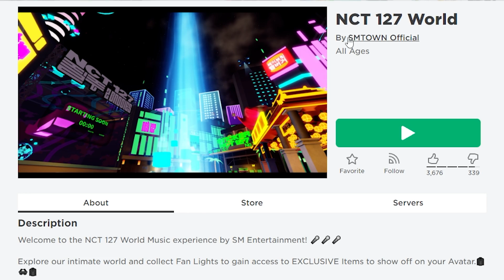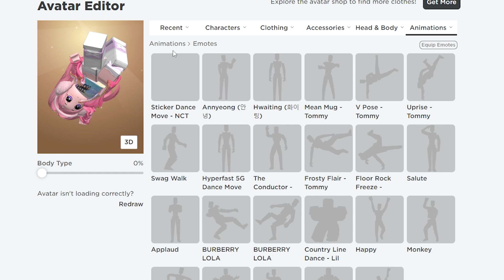🔴Roblox สอนรับของฟรี🔥ท่าเต้นเท่ห์ๆ🔥HOW TO GET💥Sticker Dance Move - NCT 127💥ROBLOX ITEM